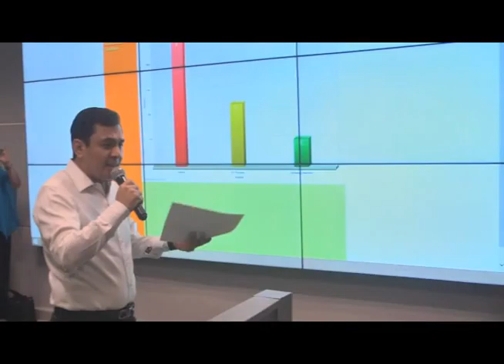Inaugura Riquelme Call Center y Sistema de Telemetría en SIMAS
Torreón, Coah; Con una inversión de 14 millones de pesos el alcalde de Torreón, Miguel Ángel Riquelme Solís, acompañado del gerente general del Sistema Municipal de Aguas y  Saneamiento (SIMAS) Xavier Herrera Arroyo, inauguró el Call Center y el Sistema de Telemetría que permitirán hacer más eficiente el servicio que otorga la paramunicipal.
La inversión fue realizada con recursos propios del SIMAS, el Call Center  está conformado por 30 operadoras quienes atenderán reportes de fallas  en el servicio mismas que serán resueltas en lapso no mayor de 72 horas.
El Sistema de Telemetría, permitirá monitorear en tiempo real  los pozos abastecedores de agua y detectar de manera inmediata posibles fallas para corregirlas de manera inmediata.
Riquelme Solís, destaca que  este organismo ha logrado superar la crisis financiera gracias a la disciplina en el manejo de sus finanzas.